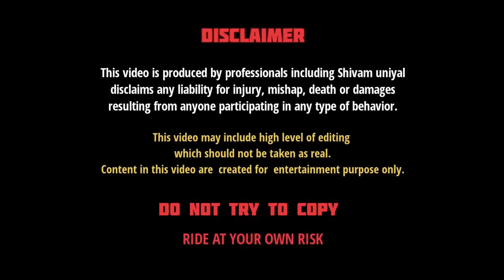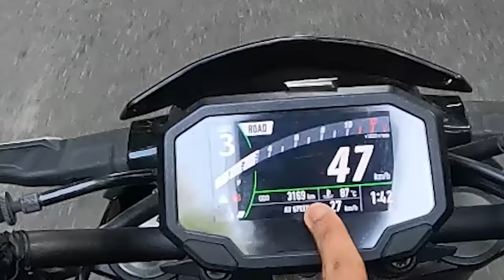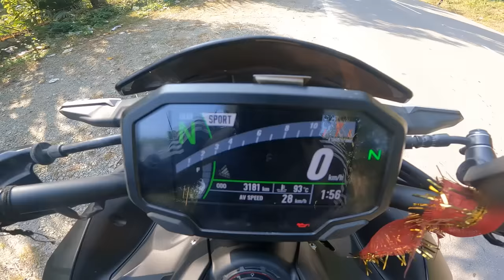Mileage Test of Kawasaki Z900 bs6 2022 ⛽| Superbike mileage ?| shocking results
Mileage Test of Kawasaki Z900 bs6 2022 ⛽| Superbike mileage ?

real mileage test of kawasaki z900 bs6 2022 model